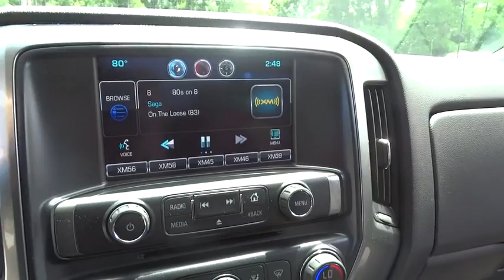2014 Chevrolet Silverado 1500 Beckley, Lewisburg, Princeton, Charleston, Summersville, WV 5535A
2014 Chevrolet Silverado 1500
2014 Chevrolet Silverado 1500 LT - Stock#: 5535A - VIN#: 1GCVKREC3EZ176762

Bluetooth for phone  personal cell phone connectivity to vehicle audio system,Steering wheel  leather-wrapped with audio and cruise controls,Chevrolet MyLink audio system  4.2  diagonal color screen with AM/FM stereo  USB ports auxiliary jack  SD card slot  Bluetooth streaming audio for music and most phones  hands-free smartphone integration  Pandora Internet radio and voice-activated technology for radio and phone,Brakes  4-wheel disc with DURALIFE rotors  4-wheel antilock,Tire Pressure Monitoring System (does not apply to spare tire),OnStar  6 months of Directions and Connections plan includes Automatic Crash Response  Stolen Vehicle Assistance  Roadside Assistance and Turn-by-Turn Navigation (Visit onstar.com for coverage map  details and system limitations. Services vary by model and conditions.)